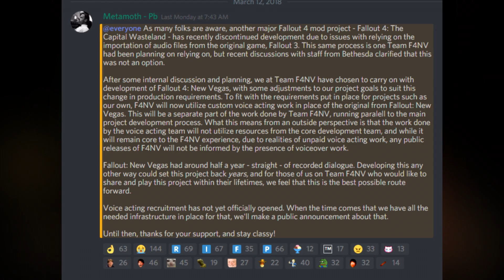Is Fallout 4: New Vegas in Trouble!? - Upcoming Mods #11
Is Fallout 4 New Vegas Cancelled?

Icky - Ring-a-Ding Baby!